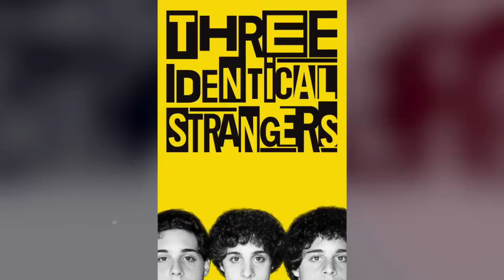O TRISTE CASO DOS TRIGÊMEOS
Bônus do dia dos pais no TikTok:
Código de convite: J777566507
Código Portugal: V7771977

Fontes:
Documentário na Netflix: três estranhos idênticos.